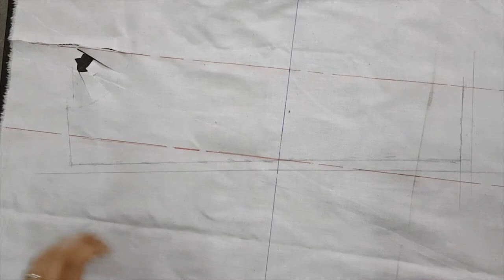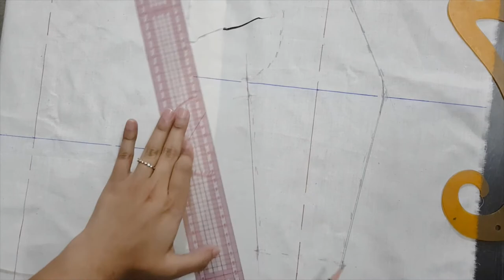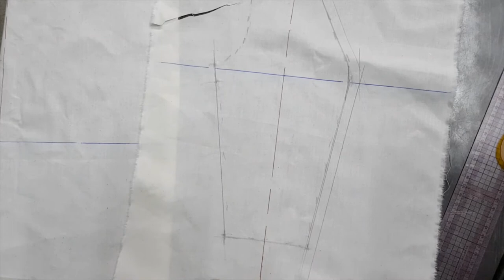DRAPING II Lecture 5 Part 2 by Nudrat Komal